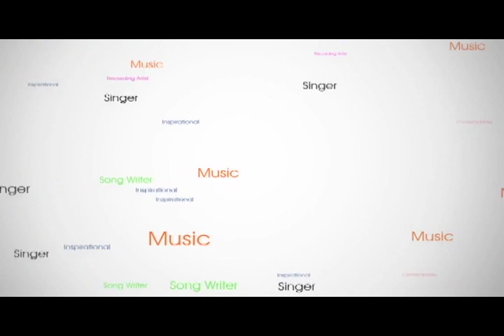JackieO.Kelley short Video